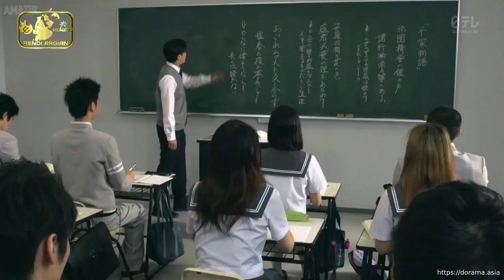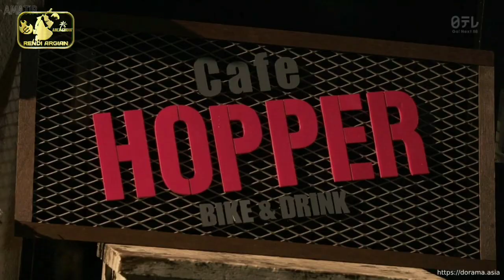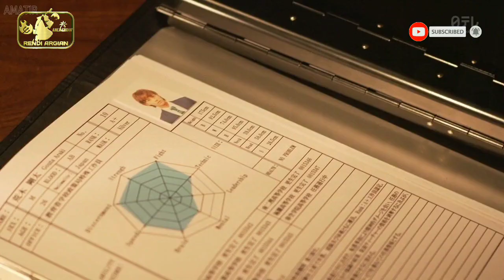BERTARUH NYAWA DEMI MENYADARKAN MURID BERANDALAN | Alur Cerita Film KAMEN TEACHER Episode 4 (2013)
Kamen Teacher Full Movie Sub Indo (仮面ティーチャー) adalah serial bergenre aksi asal Jepang yang rilis tahun 2013. Cerita ini ditulis oleh Tooru Fujisawa yang terinspirasi oleh manga karya Shueisha dari tahun 2006 hingga 2007. Sedangkan manga lanjutannya berjudul Kamen Teacher Black diterbitkan dari tahun 2013 hingga 2014.

Serial ini diproduksi oleh NTV dengan 1 movie sebagai akhir ceritanya.

Menceritakan tentang krisis pendidikan dinegara Jepang yang berujung dibuatnya program rahasia bernama Kamen Teacher oleh Kementerian Pendidikan disana. Projek inu dirancang untuk memberantas kenakalan remaja dinegeri Sakura yang semakin hari kian memperihatinkan.

Penasaran bukan?

Mohon Dukungannya
(Sebab dukungan kamu sangat berarti untuk semangat kami membangun Channel ini) 🙏🙏🙏